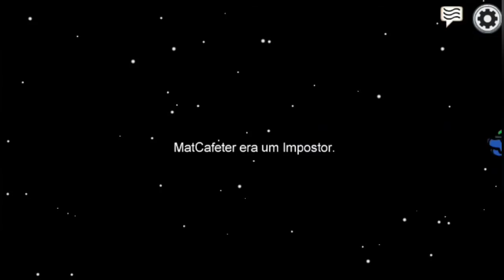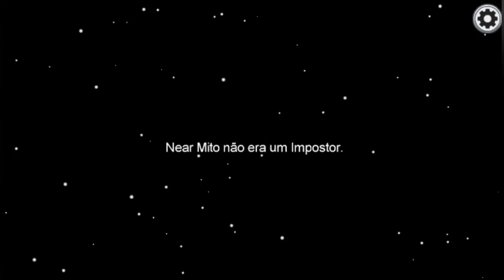O especial 1 ano de canal com os jogos que joguei desse ano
1 ano de canal hj 21 de fevereiro de 2021